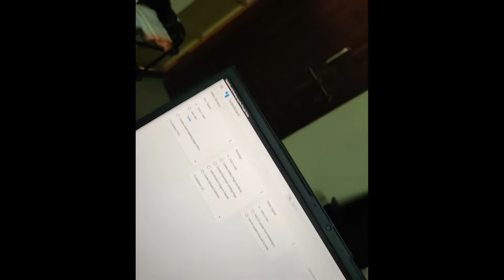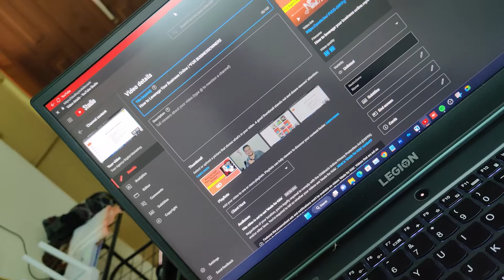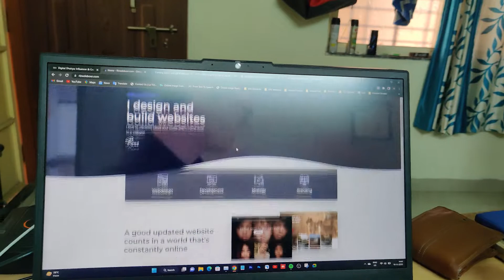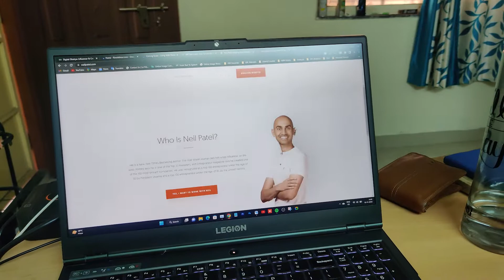How I Schedule My Work | A Vlog by NKM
Hi all, I am Nilesh Kumar Mangnani. I upload videos regarding Wordpress Website Development.

Today I am back with my new Vlog. In this vlog I have explained that How I schedule my tasks and why it important.  Apart from this you will also learn to take right desicions about your future, if you are in College.